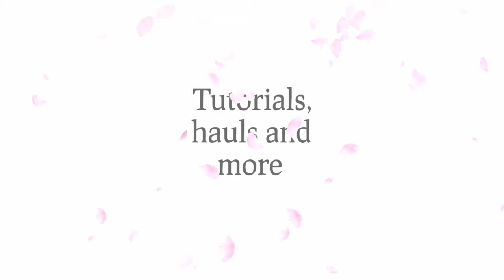easy barbed wire design for Halloween 🎃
Hi guys! thankyou so much for joining me again, todays video is a super easy barbed wire design!  As always i hope you enjoy and thankyou for your support continued or new!!
Until next time guys, Bye!!